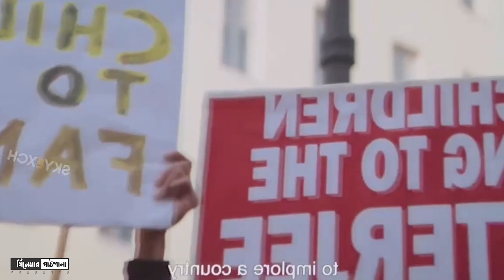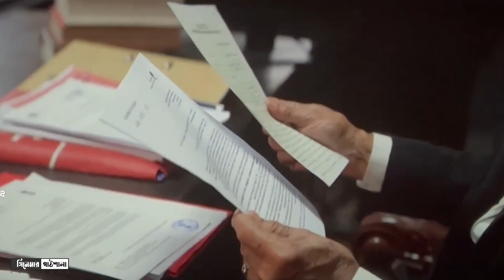এক মা তার সন্তানদের বাচাতে পুরো দেশের সাথে লড়াই করে | Mrs. Chatterjee Vs Norway | Cinemar Pathshala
Movie Name : Mrs Chatterjee Vs Norway

Mrs Chatterjee Vs Norway is a 2023 Indian Hindi-language legal drama film written and directed by Ashima Chibber. It stars Rani Mukerji, Anirban Bhattacharya, Neena Gupta and Jim Sarbh in lead roles. The film is inspired by the real life story of an Indian couple whose children were taken away by Norwegian authorities in 2011. It was released on 17 March 2023.